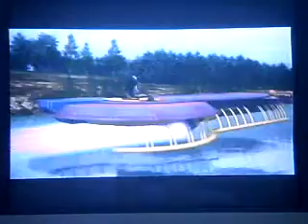Super Smash Bros. Brawl part 6